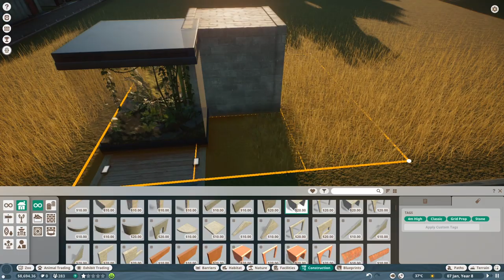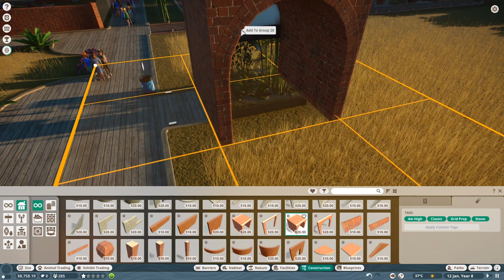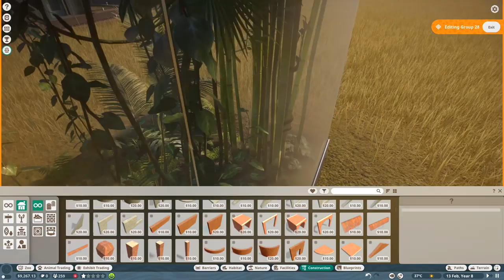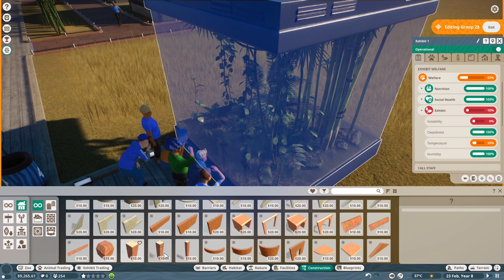Snakes in a Tank! - Planet Zoo - Part 6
Welcome back to Planet Zoo! In this episode, we add our first small enclosure to the zoo and try to get to grips with how it works!